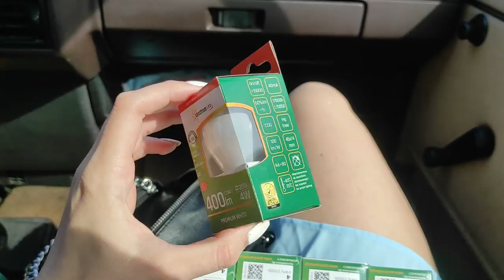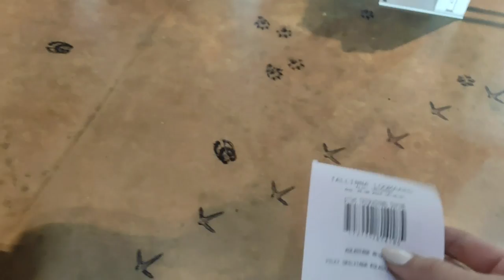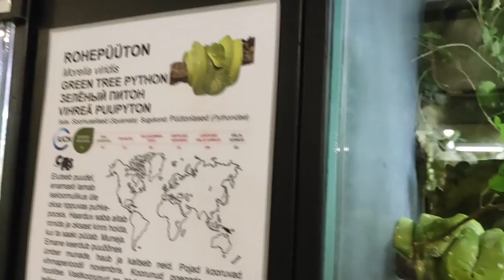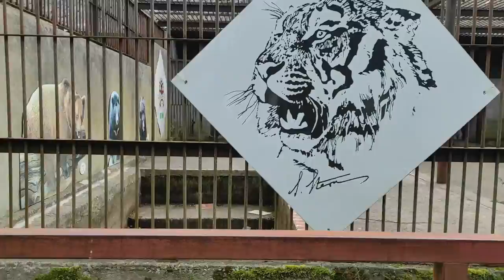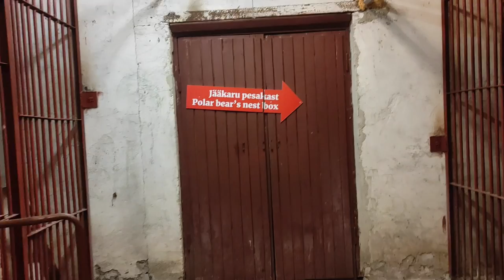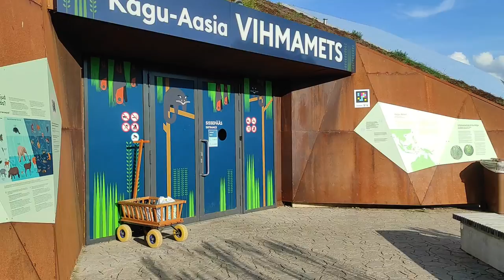Come adventure with us | Viru nature trail & Tallinn Zoo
Hey! This time we're taking you along to our day trips to Viru Bog nature trail and Tallinn Zoo. We had a great two days exploring and this concludes our summer adventures for now.

Chapters:
00:00 Intro
00:20 Packing up or bikes and heading to the bog
06:40 Quick errands
08:14 Tallinn Zoo